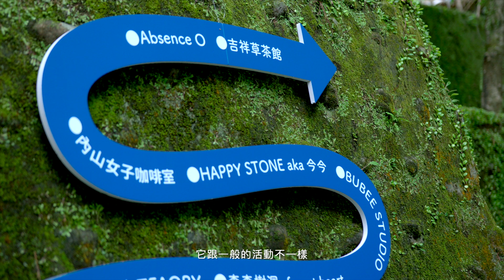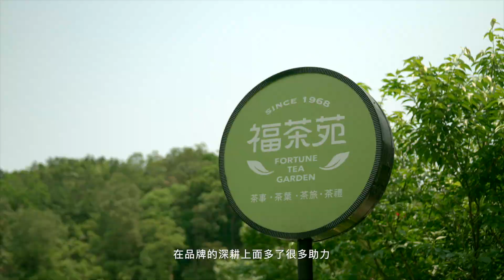2024綠色山林 茶山繚療成果紀錄片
# 2024茶山繚療
邀訪 🔶 坪林┃在地店家團隊
▪️「福茶苑」-茶園植物採集手作
▪️「白青長」-沉浸式的包種茶體驗
分享綠色山林醞釀的效益與迴響 !

凡用心走過的必留下痕跡，只要播種灌溉，就等著它發芽扎根。

「2024綠色山林 茶山繚療」在4-5月辦理活動完成，只是一個逗點；7月我們續談初心與目標，期待後續湧出的營運創意與經濟效益，在茶山雲霧繚繞與人文資源中持續發酵！

影片中亦邀訪坪林區北勢溪流域地方創生的返鄉茶青店家，回饋分享經本活動規劃輔導後產生的中介作用，一同見證此刻的樣貌。

讓我們繼續展望明年的成長，雖然迫不及待，也只能穩扎穩打逐步前行－2025茶山繚療茶席，等你來並坐。